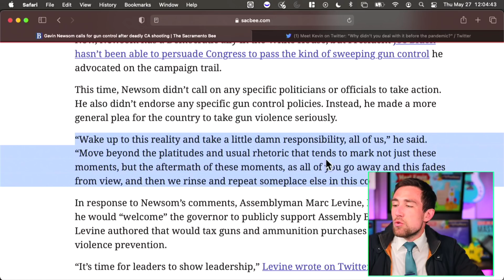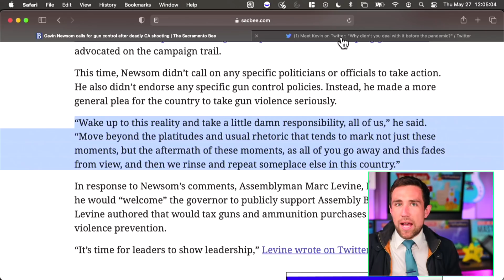San Jose Shooting | What the Government WONT Say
For any Mention of Governor/Gubernatorial Campaign: Mention paid for and funded by Meet Kevin Paffrath for Governor 2021 FPPC ID 1438297.